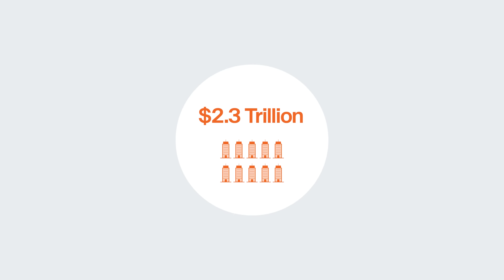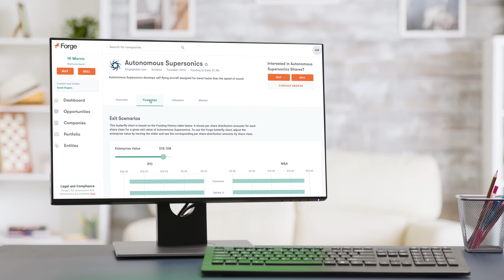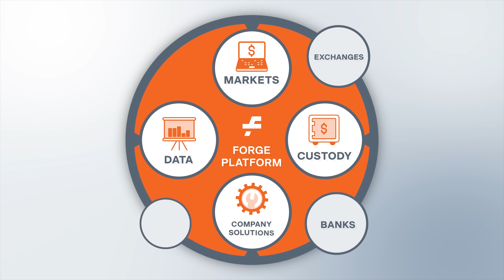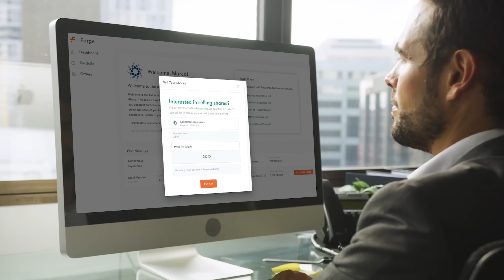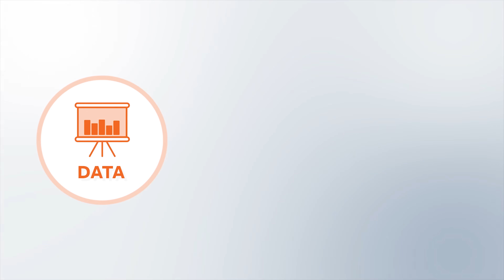Forge Global Accelerating Destiny